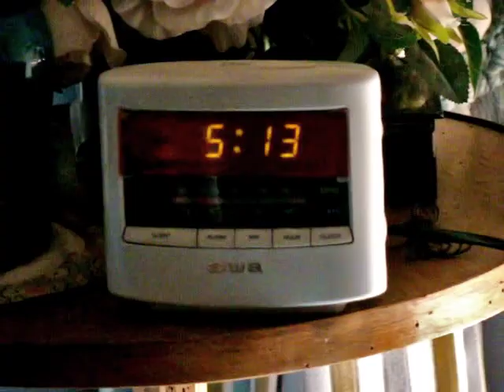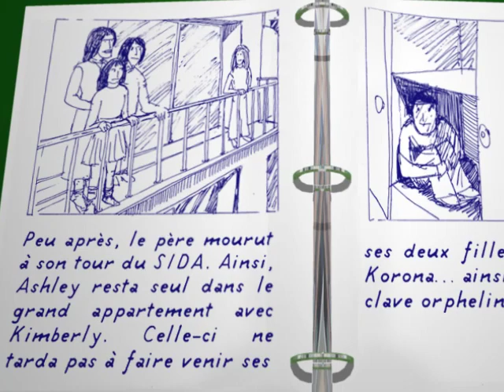L'Orpheline du Square Mendelssohn (Part 1)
A classic tale of love, hate and fail retold by the legendary Kristian Picon (probably one of the worst story tellers on the planet).